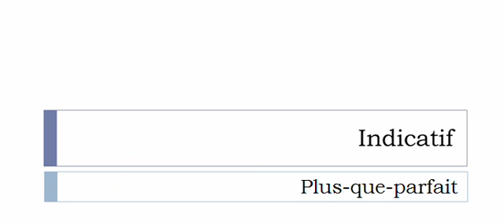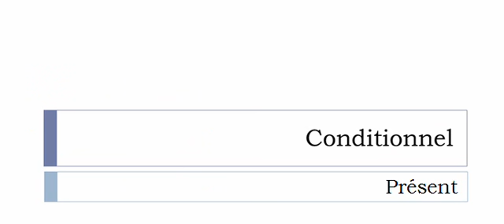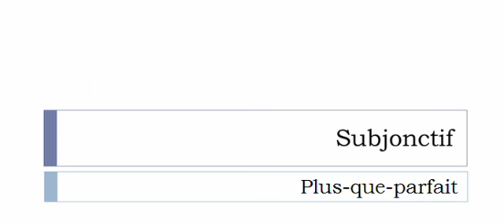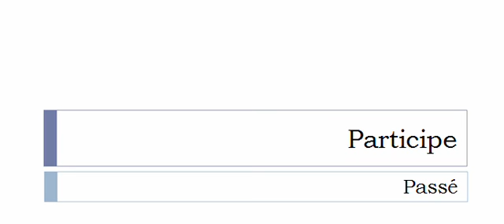الفعل الفرنسية = Ronger